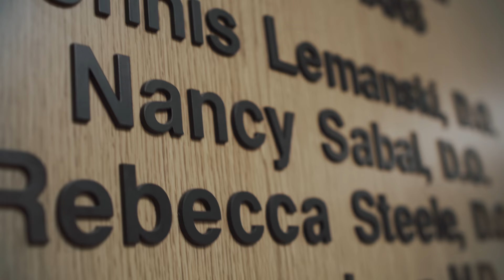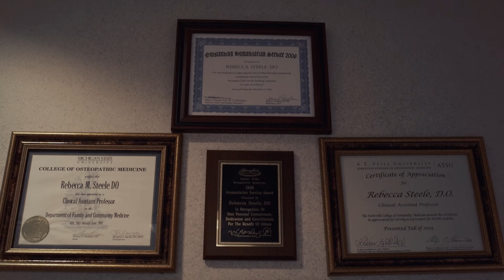2017 Joseph L. Cahalan Recipient -- Dennis Lemanski, DO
“The people’s doctor.” That is exactly who Dennis Lemanski, DO, has been for over four decades during his career as a family medicine physician. As chief medical officer and the senior vice president of medical education and medical affairs at Henry Ford Wyandotte Hospital, Dr. Lemanski shows great compassion and commitment for what he does, whether through his administrative roles or in the field practicing medicine, which is why he is the 2017 Joseph L. Cahalan Award recipient.